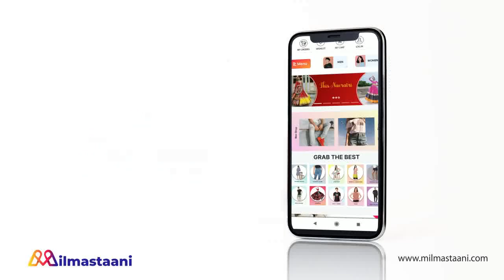YHC || OMG !! DIGVIJAY लाएगा ARMAAN का असली चेहरा RUDHARKSH के सामने,खिसकेगी पैरों तले जमीन....